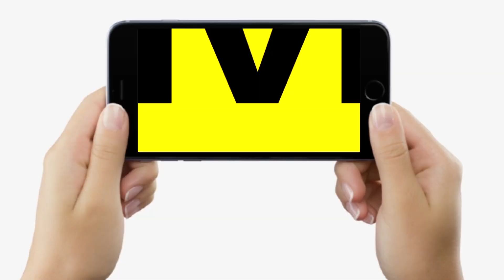Patna Police की Special Team ढूंढ निकालेगी खोए हुए Phone से लेकर गाड़ी तक, जानिए कैसे...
देखिए वीडियो... पटना पुलिस की स्पेशल टीम ढूंढ निकालेगी खोए हुए फोन से लेकर चोरी हुई गाड़ी तक, बता रहे हैं एसपी साहेब..| Bihar News | LiveCities